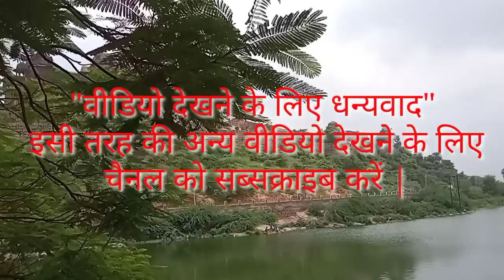भारत का एकमात्र मंदिर, श्री पितांबरा शक्ति पीठ दतिया | प्राचीन ऐतिहासिक महल दतिया...